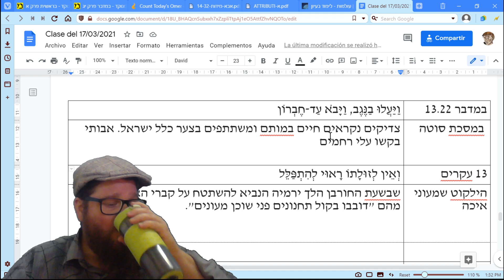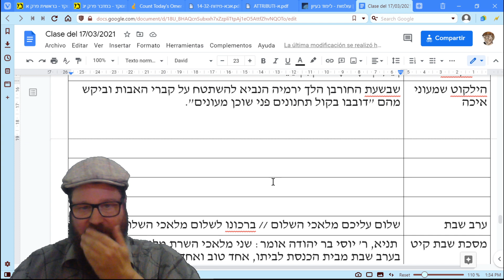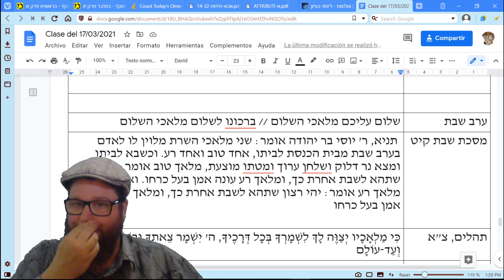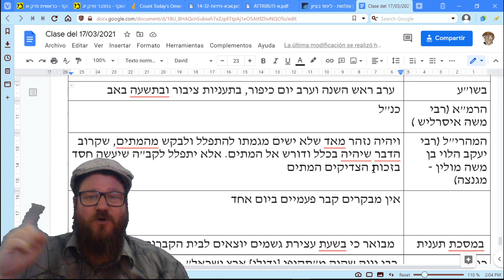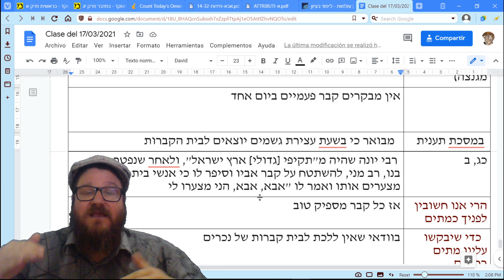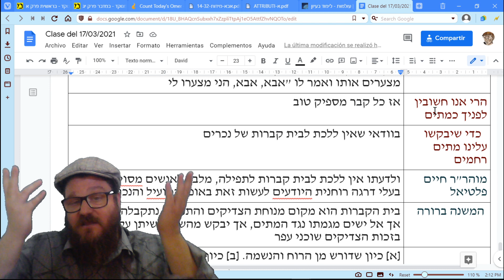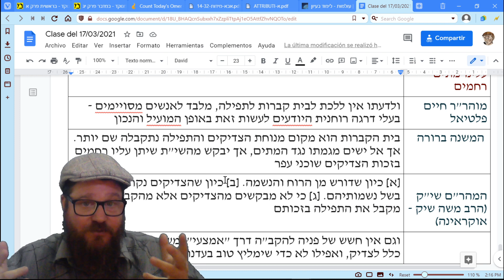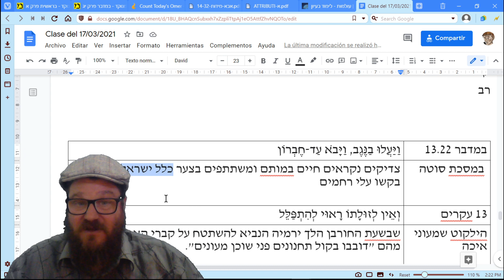Existe uma Mitsvá de rezar nas tumbas dos tsadikim?